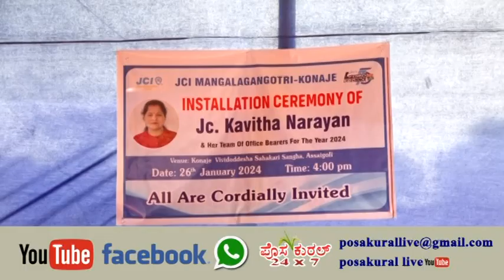ಕೊಣಾಜೆ ಮಂಗಳಗಂಗೋತ್ರಿ ಜೆಸಿಐ ನೂತನ ಅಧ್ಯಕ್ಷೆ ಜೆಸಿ ಕವಿತಾ ನಾರಾಯಣ ಹಾಗೂ ಪದಾಧಿಕಾರಿಗಳ ಪದಗ್ರಹಣ ಸಮಾರಂಭ